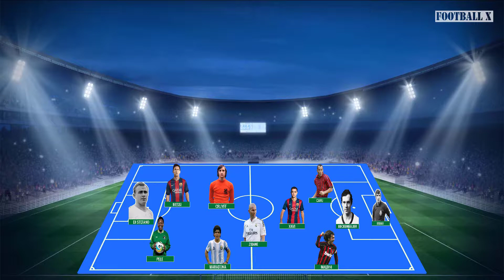RONALDO's Dream Team All Time Best XI